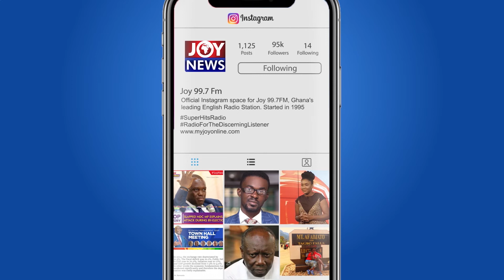Politics of jobs: The agenda for jobs has become an agenda for raising enough funds - Winston Amoah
The politics of jobs: The agenda for jobs has become an agenda for raising enough funds locked somewhere - Winston Amoah.